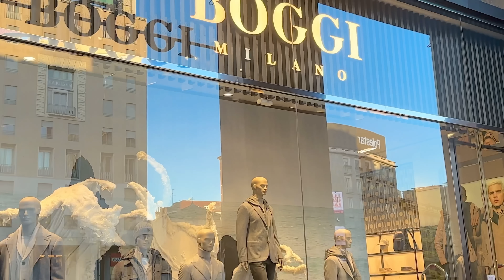🇮🇹ITALIAN STREET FASHION NOVEMBER 2024 🍇FALL COATS & JACKETS MILAN STYLE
T 19°C ( 66.2°F) ITALIAN STREET FASHION NOVEMBER 2024 🇮🇹FALL COATS & JACKETS 🍇MILAN STYLE

Join us as we uncover the latest fashion trends in this iconic fashion district.

We provide original content, please don’t use it without any permission.

If you are presented on the video and don’t want to be, just comment with time stamps or write an email, we will remove it immediately.